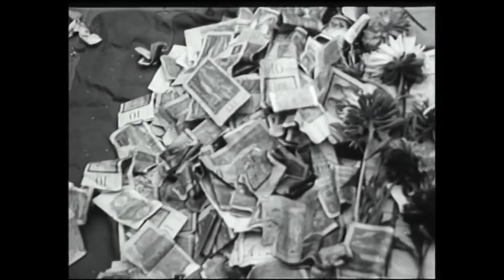Iwan do Domu!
Ukraińska flaga została zakazana na Mistrzostwach Świata w Hokeju w Tampere. Czescy fani nie zniechęcili się i wymyślili inne rozwiązanie! ☺✌
Idź do domu, Ivan, Natasza czeka na ciebie.